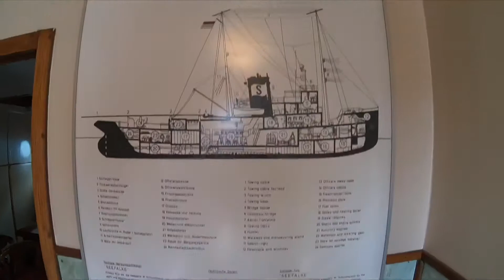2019.08.05 Bremerhaven, Germany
Vlog in Bremerhaven, Germany...